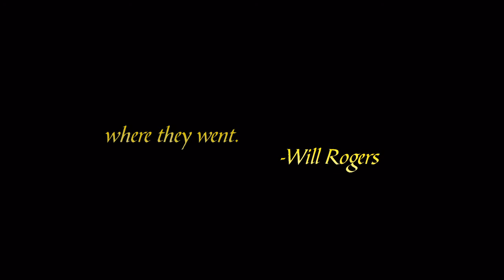Goodbye Britta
Just remembering